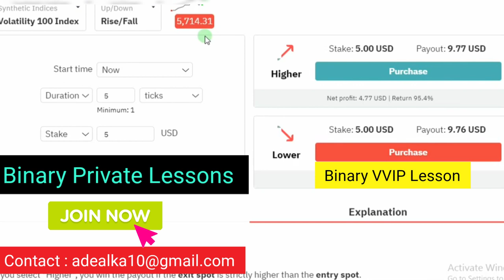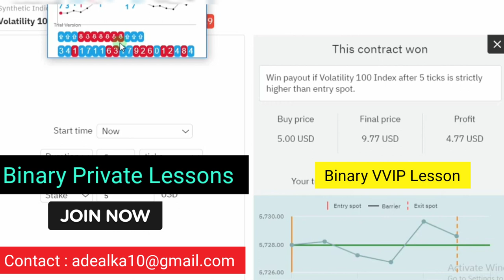Binary_Private Class Strategy